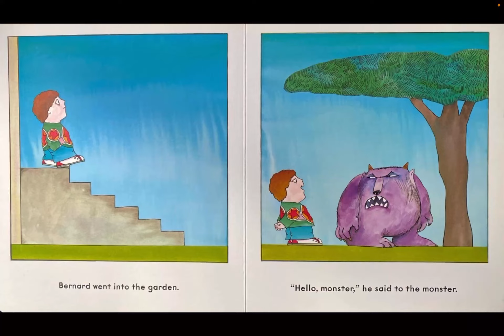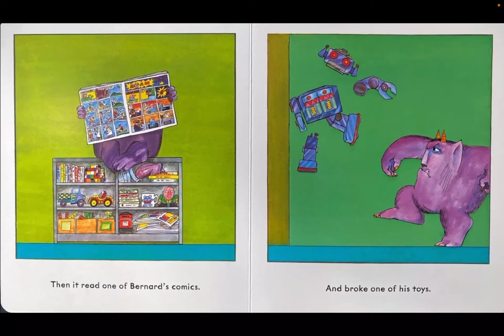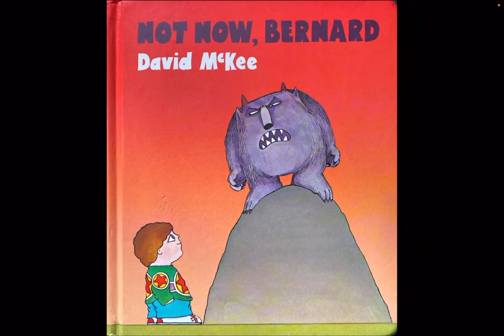Not Now,Bernard by David McKee(Read Aloud With Darya)Children, preschool, nursery,story,book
Reception Reading Passport
Children,  preschool, reception, nursery, kids story book